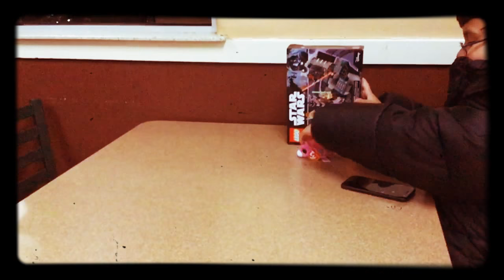Mythical battle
Me and my cousins were playing with little unicorns